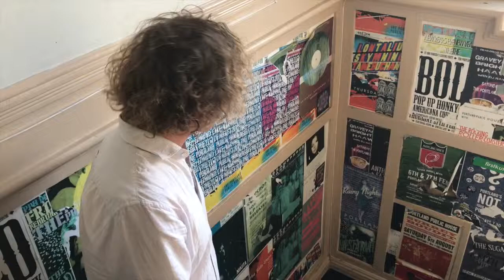Hot n' Cross 2018 ft. Te Radar